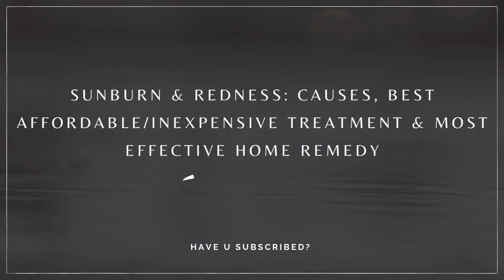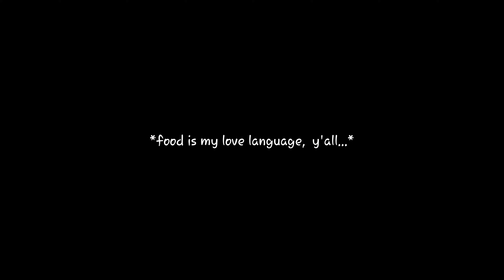REDNESS & SUNBURN ON FACE 2022: 5 Best Affordable Products To Get Rid OF IT IN A DAY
In this video, I talked about the possible causes of your facial redness and sunburn, treatments, and the best budget-friendly products and home remedies to clear it in a day and get glowy skin.

Redness and sunburn on the face can be caused by exposure to the sun's ultraviolet (UV) rays. This can occur when the skin is not protected by sunscreen or other protective measures, or if the skin is exposed to the sun for too long. Sunburn can cause symptoms such as redness, pain, swelling, and skin that feels warm to the touch. In severe cases, sunburn can lead to blistering and peeling of the skin. To help prevent sunburn and redness on the face, it is important to use sunscreen with a high SPF, wear protective clothing, and seek shade when the sun is strongest. If you do develop sunburn, you can treat it by keeping the affected area moisturized, taking over-the-counter pain medication, and applying cool compresses to the skin. It is important to remember to protect your skin from the sun to reduce the risk of skin cancer and other harmful effects of UV radiation.

Follow the time stamps below...

THE PRODUCTS MENTIONED ARE:
Sunscreen
Aloe Vera Gel
Milk

*Chapters*
0:00 Introduction
1:39 Why you are having redness
2:53 Affordable products and home remedies
6:26 The most important product
8:00 Things you must never do or use
9:34 Outro

*ABOUT ME*
Hey, I'm Desire. A Nigerian vlogger/youtuber living in Lagos. I eat, drink and breathe YouTube...lol. Well, this right here is my lifestyle and beauty channel. I'll be giving you contents on so many topics like skincare/cosmetics, style, food, travel, vlog, tutorials, how tos, rants, story times, unboxing & reviews, relationship and marriage talks, 4c natural hair videos and so much more. That's all what my channel is gonna be about.

We'll have so much fun here. I get to learn from you and vice versa. I can't wait to read your comments. I'm glad you're reading this.
xoxo.

*Goal*
Currently at 223 as at when this video goes on air.
So help me God, Amen.